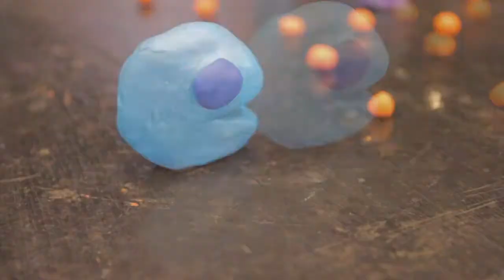Pacman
This short film was produced during the 2013 Summer Reel Camp for Girls on Animation organized by Hawai‘i Women in Filmmaking.